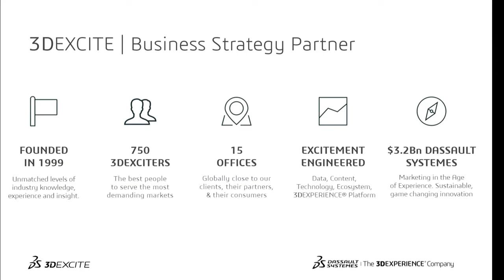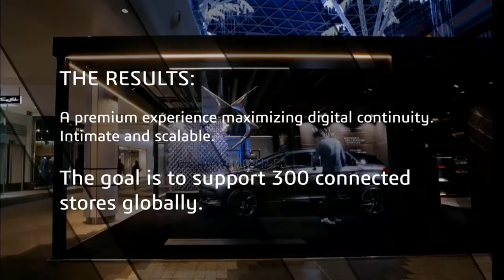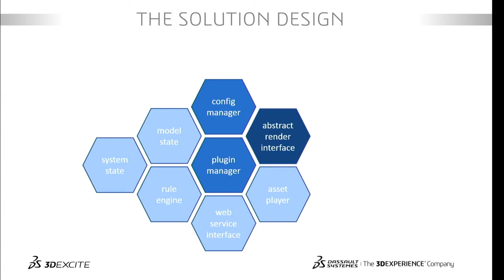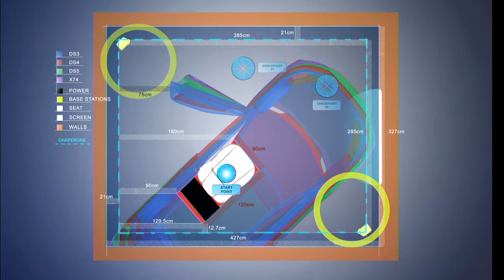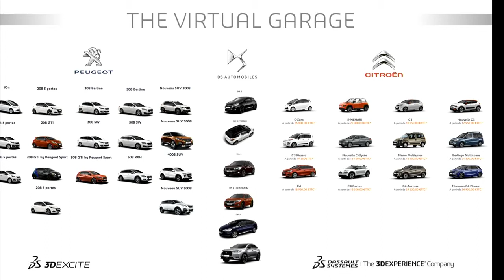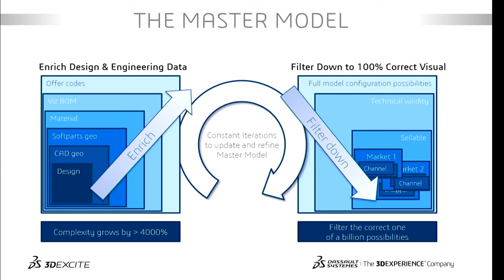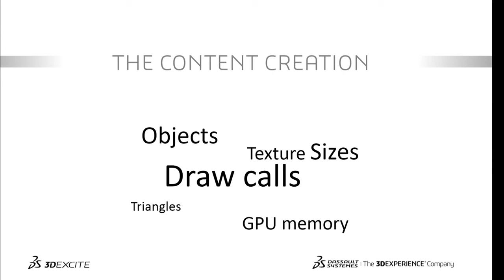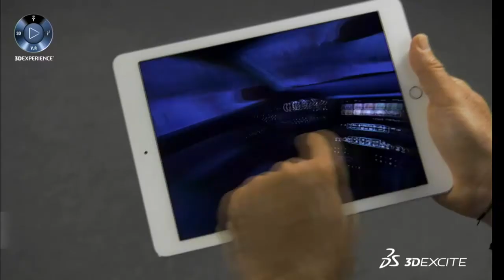Tim Rau (3DEXCITE, Dassault Systeme): Engineered Excitement - From CAD to AR/VR Experience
A talk from the Creators Track at AWE Europe 2017 - the largest conference for AR+VR in Munich, Germany October 19-20, 2017

A deep dive into strategies, processes and tools to streamline the content creation from engineered product data into high performing and visual exciting product experiences in AR/VR.
Shedding a light on how to secure product correctness, deal with product updates and product logistics in enterprise environments.